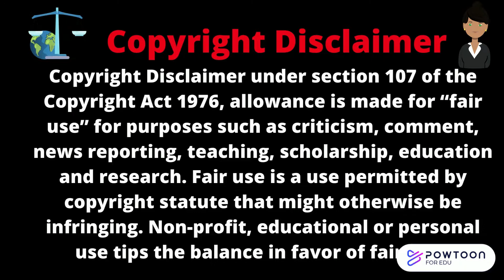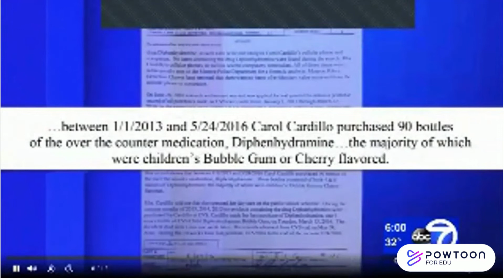Criminal Caregivers & Despicable Daycare Episode 4 ~ Carol Cardillo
Carol Cardillo is being scrutinized for causing the death of a 4-month-old baby by overdosing him with Benadryl to force him to sleep.